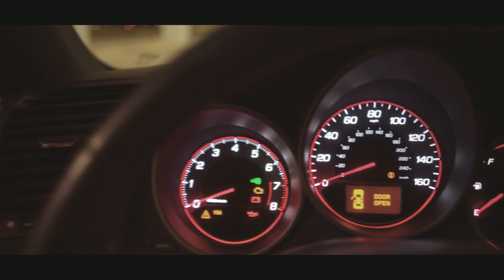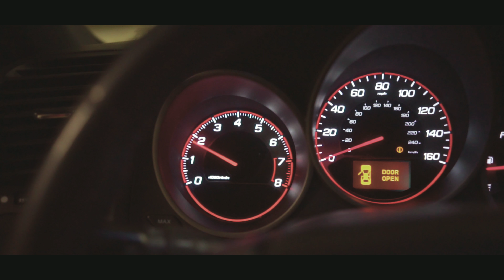2007 Acura TL Type S + Cinematic | Flim | 4K